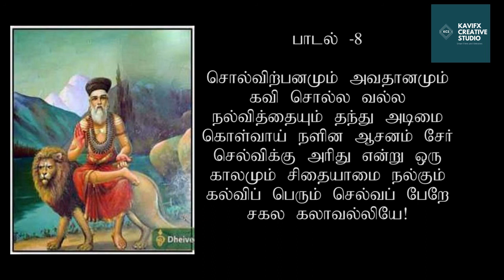Sagalakala valli Maalai - Song 8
About the Song sequence created by Sri Kumaragurubarar Swamigal